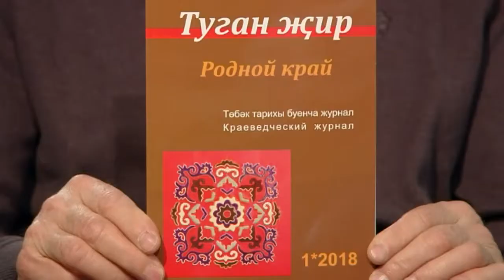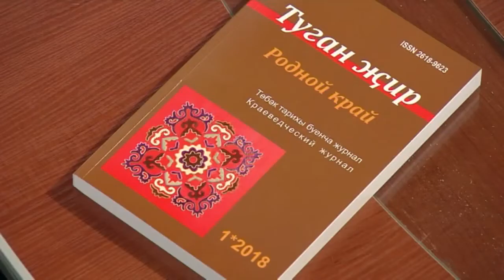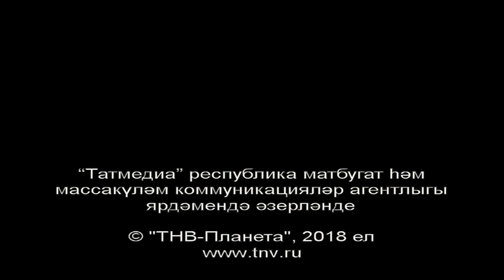Дамир Исхаков белән әңгәмә. Татарлар 27/04/18 ТНВ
Дамир Исхаков белән әңгәмә

Таяну ноктасы. В эфире: пн, вт, ср, чт - 19:00

7 дней. В эфире: вс - 19:30, 21:30

Координаты:
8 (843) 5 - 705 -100